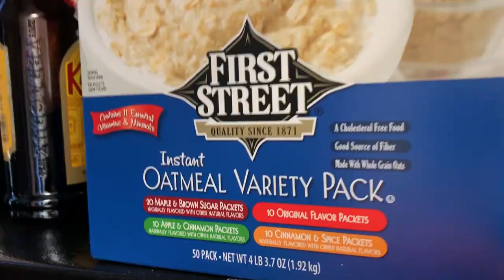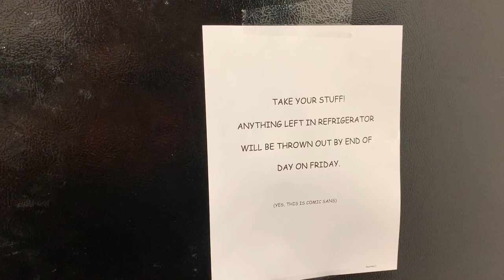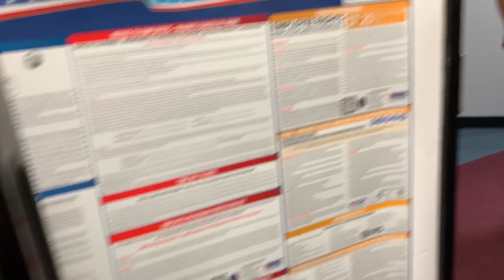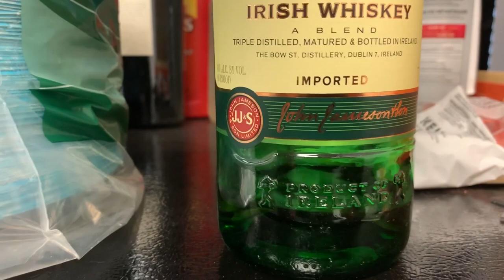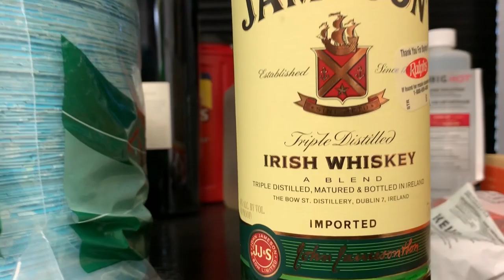What's In the Office Kitchen?! - A Jesse No Computer Joint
Well while the computer is das kaput, I decided to give you a very special Jesse Vlog. I'm a vlogger now. 100% old school YouTube. Believe it. Today we go through the frozen mysteries of the office fridge! Who know's what we'll find at the TOVG office.

What's in your work fridge? Let me know!

• Cox Omnimedia:
Founder/Executive Producer: Jesse Cox
Production Manager: Kristen Delgado
Editor: Max Schapiro
Animation: Daniel Tan

• Send your fan mail to:
Jesse Cox